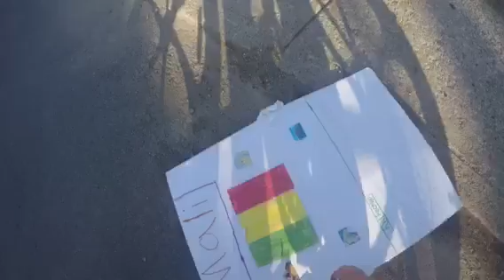I got mauled by a dogl